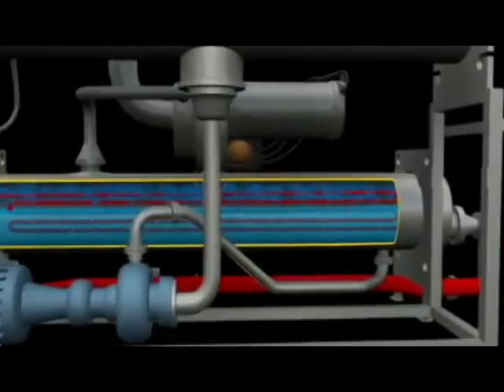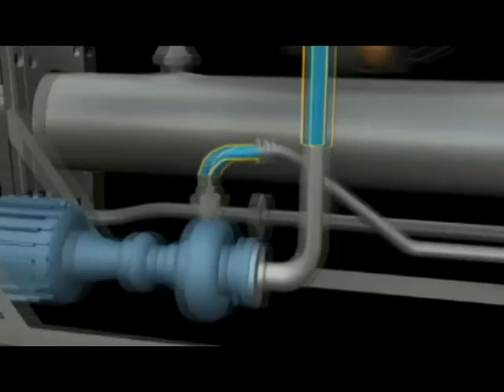Rankine Engine demo - Physics 4C @ Chabot College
Physics 4C engine presentation. Rankine Engine.